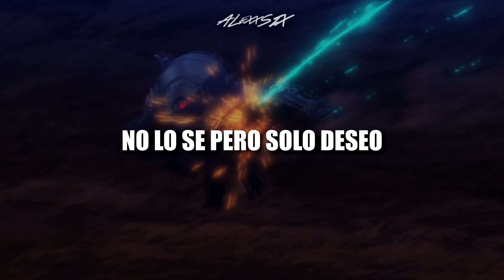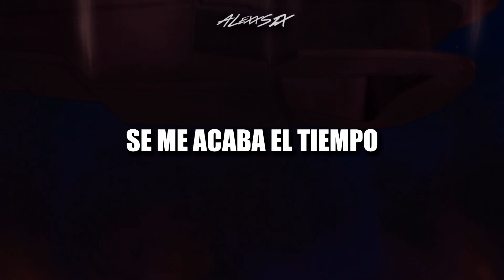Ishura: The New Demon King War「AMV」| Lights | By Jack The Man - Subtitulada al Español - 1080p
Si eres nuevo te invito a que me sigas y compartas mi contenido un saludo y hasta la próxima.

CRÉDITOS: @jacktheman1